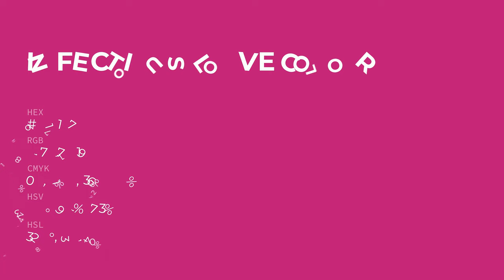Infectious Love color bb1177 hex color - Red color - Cool color bb1177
What color is Infectious Love ? bb1177 hex color - Red color - Cool color bb1177

Hex bb1177 Color Code is also known as Infectious Love color.